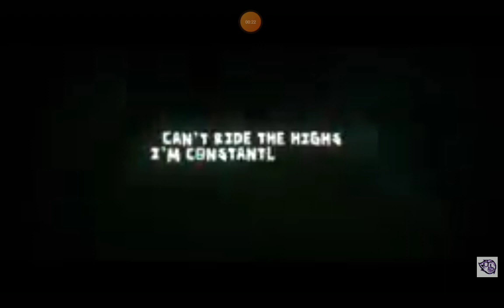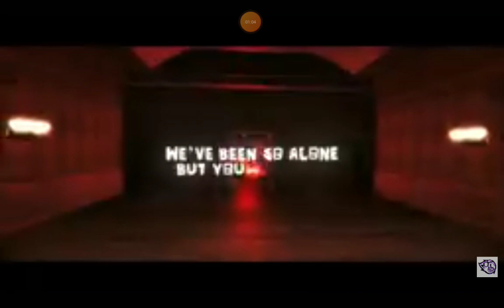Doors (Endless Nightmare song)